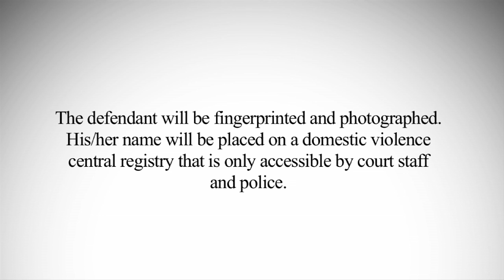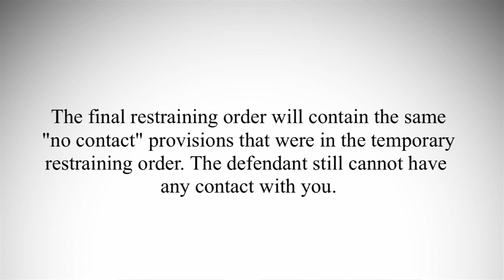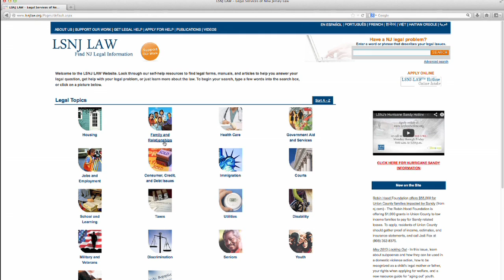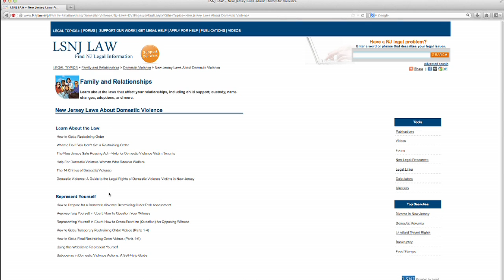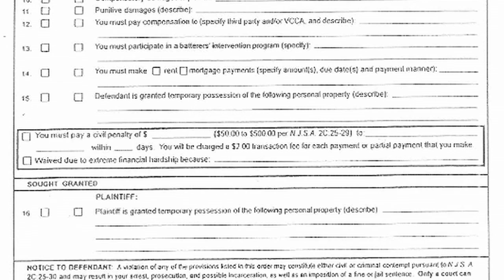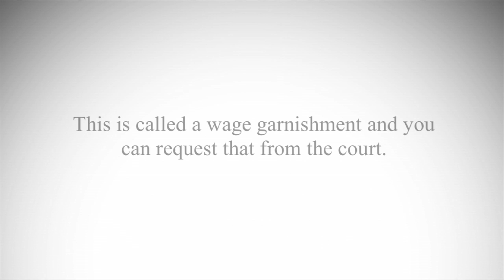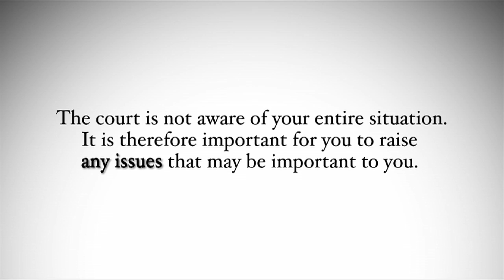What Happens Immediately After a Final Restraining Order is Granted? (FRO 6/7)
Part 6 What Happens Immediately After a Final Restraining Order Is Granted?
This video explains the protections provided to you once a final restraining order is granted, advice on how to deal with parenting time if children are at risk, child support, and other consequences for the defendant.

Legal Services of New Jersey is a non-profit organization that oversees the coordination of six regional Legal Services programs. Our mission is to provide representation and advice to low-income New Jersey residents in civil legal cases.

for more videos and publications about various areas of law, to learn more about Legal Services of New Jersey.

0:27 Chapter List
00:45 Start
0:53 The defendant will be fingerprinted and photographed His/her name will be placed on a domestic violence central registry that is only accessible by court staff and police.
3:36 If the defendant's parenting time will not be supervised, it is important to think about what schedule is most convenient for you.
3:44 The judge will want specific pick-up and drop-off times and locations. These are very flexible, so you should think about what would work best for your children, beforehand.
5:02 This is called a wage garnishment and you can request that from the court.
6:43 For example, to repair a windshield or replace a broken piece of furniture.